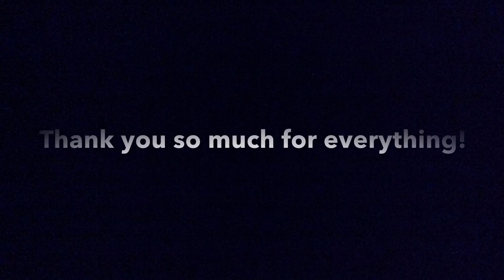Mrs. Edwards Retirement Video